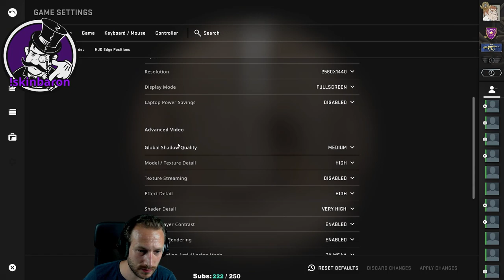Twitch Best Of 2022 | Einfach zu Einfach 🤙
Hier gibts für euch das neuste Twitch Best Of 2022! Geschnibbelt von Sneezle ❤️ Viel Spaß damit :*